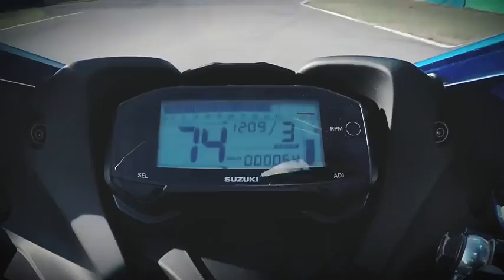Suzuki GSX R125 ABS official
Suzuki GSX-R125 ABS official promotional movie